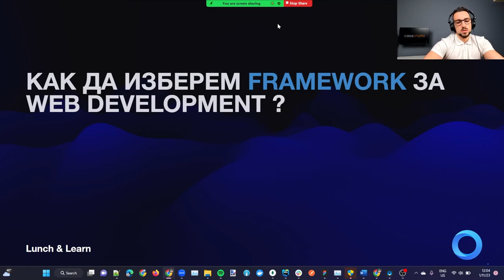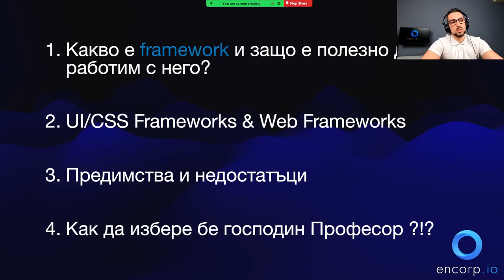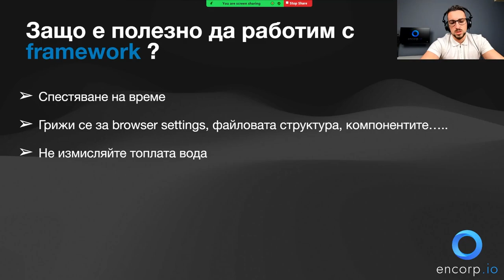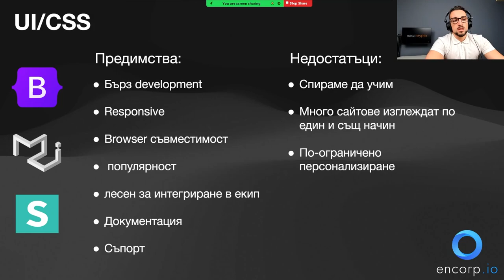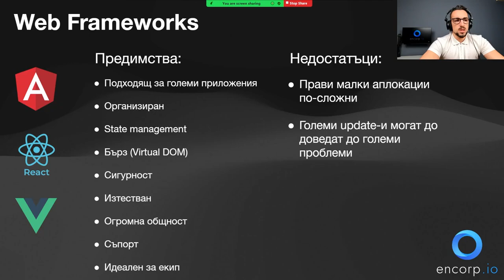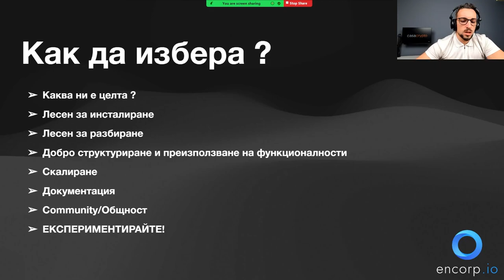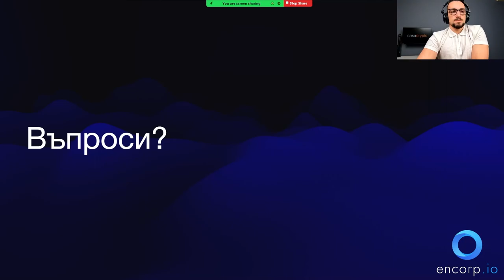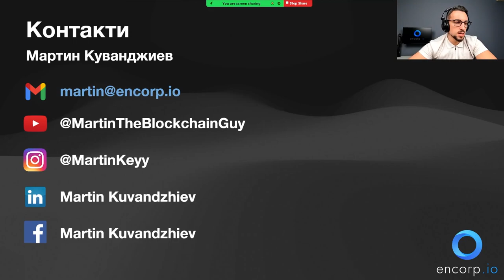Lunch&Learn E6 - Web Frameworks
В епизод 6 на Lunch&Learn Николай Чанков ще ни разкаже за различните фронтенда фреймуърци и за това как да подберем правилните пакети, с които да работим.